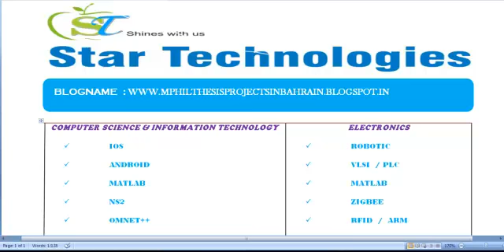MPHIL THESIS PROJECTS IN BAHRAIN